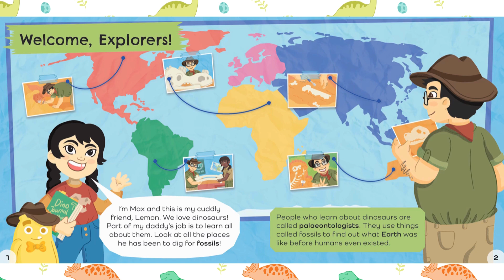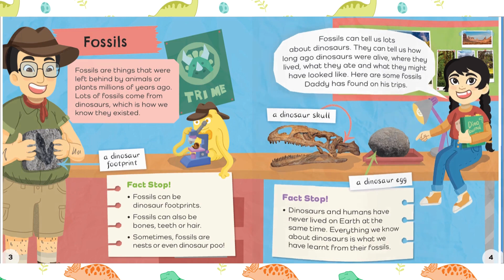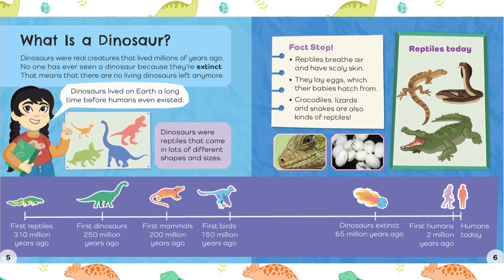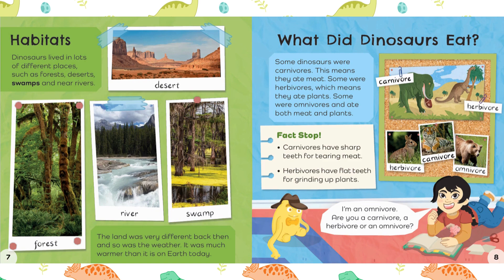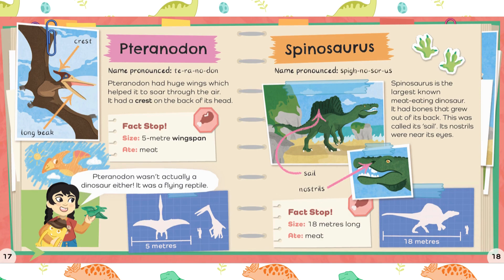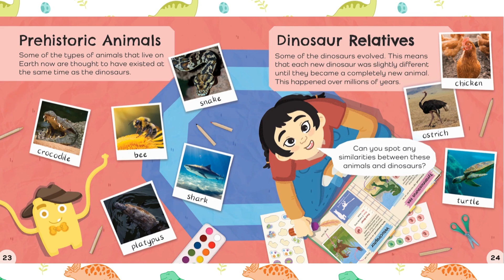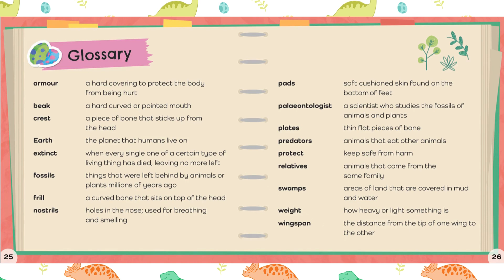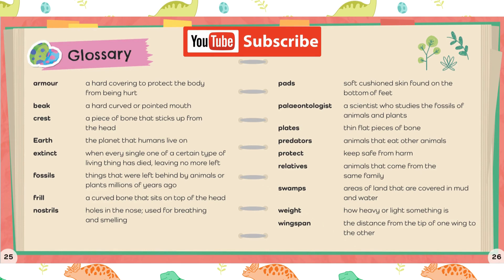Read Aloud Books For Kids | DINOSAURS | Dixy's Storytime World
Educational videos @DixysStorytimeWorld

With the help of Max and Lemon (from the Originals story ‘Around the World with Max and Lemon’), children explore fossils, learn about prehistoric Earth and come face to face with some of the most well-known dinosaurs!

The book then focuses in more detail on dinosaurs such as the Tyrannosaurus rex, Velociraptor, Stegosaurus and Triceratops.

Including typical features of the non-fiction genre, such as a contents page, photos, and labelled diagrams, this book is brilliant for reinforcing what a non-fiction book looks like.

You’ll also find a glossary and index included at the end of the book, filled with dinosaur-related vocab. Using both of these features is excellent practice for young learners and helps to develop children’s language and understanding.

Fair Use Act - 17 U.S.C. § 107, Notwithstanding the provisions of sections 106 and 106A, the fair use of a copyrighted work, including such use by reproduction in copies or phonorecords or by any other means specified by that section, for purposes such as criticism, comment, news reporting, teaching (including multiple copies for classroom use), scholarship, or research, is not an infringement of copyright.